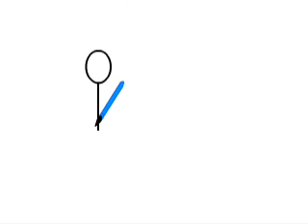Stickman by wArdO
my first stick man...please watch and learn hahaha...i spend 4 days..doin that stickamaniac..hahaha